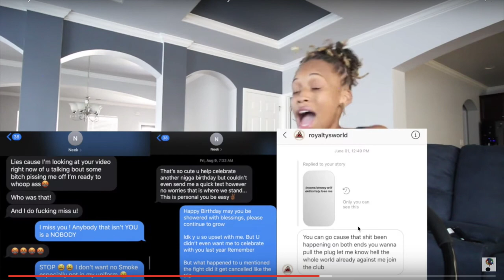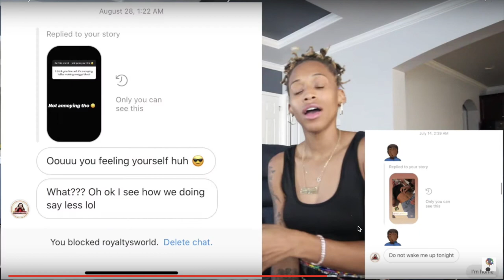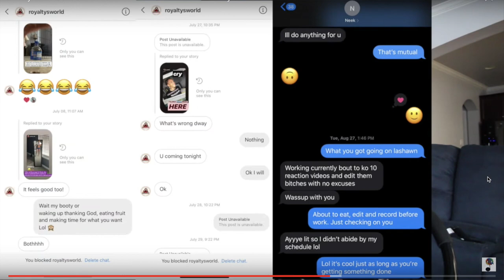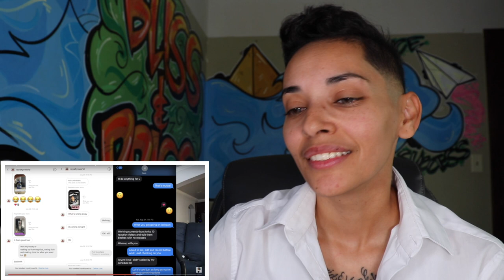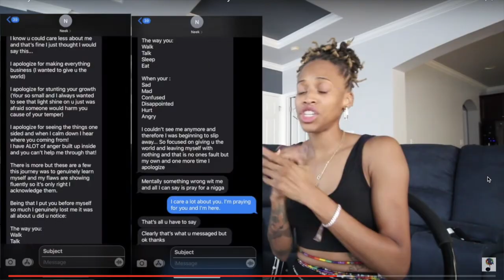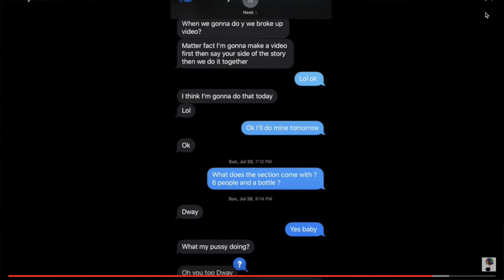J VIBZ comes back with a vengeance! Response to Royaltys World Pt. 1